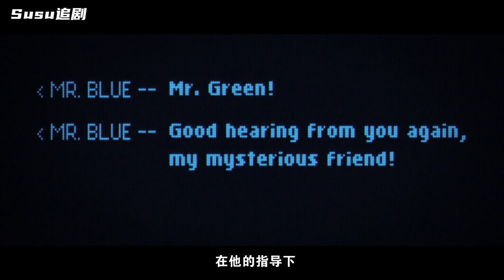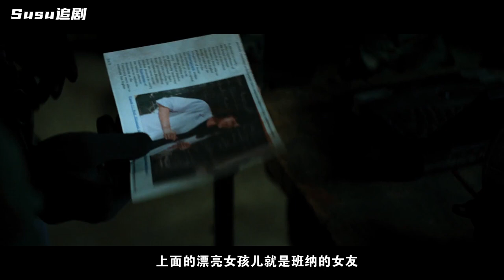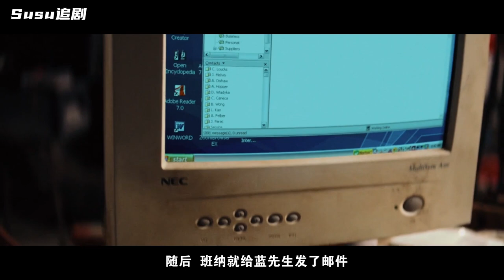特種兵不斷注射藥物，不知不覺背部已經發生變異，喪失理智，大鬧紐約城！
无敌浩克